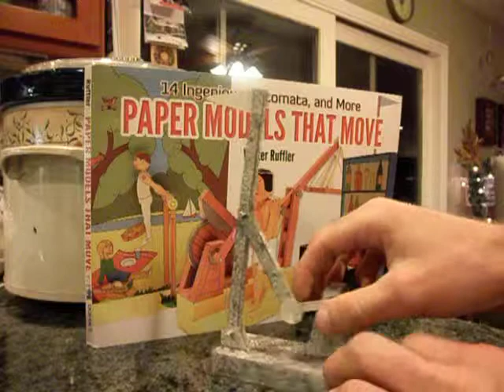Paper Automata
Model # 1 & #2 from Walter Ruffler's "Paper Models That Move: 14 Ingenious Automata, and More".

The ones in the book are actually quite colorful but I photocopied them onto standard card stock to allow for mistakes. These two took a few hours each but that included a learning curve.